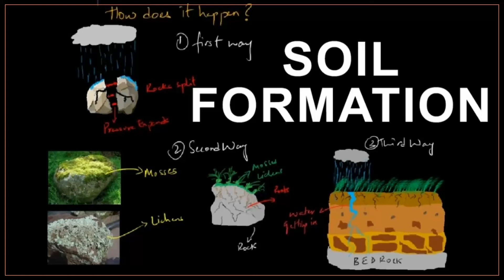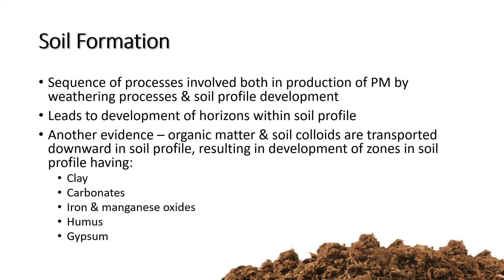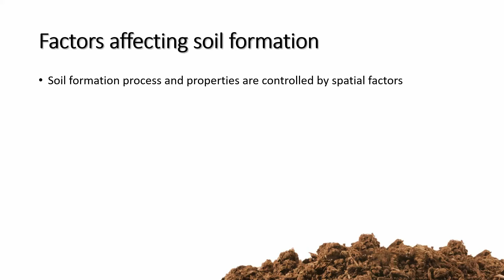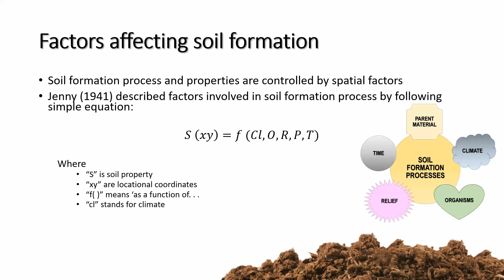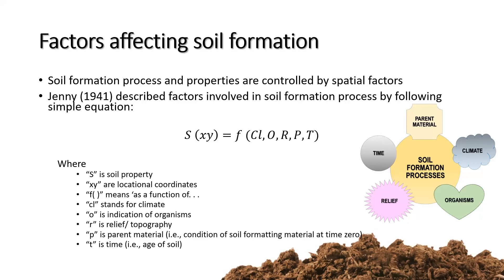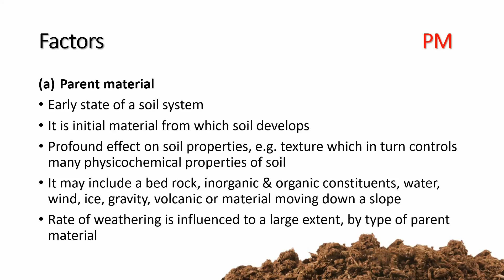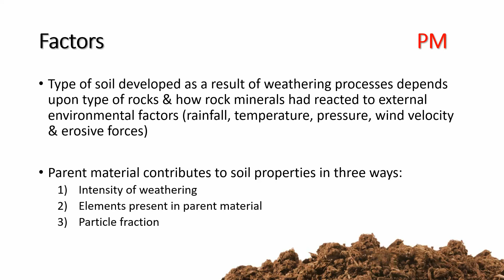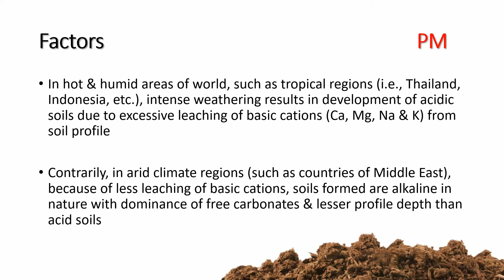Soil Forming factors | Part 1 | Dr-Mazhar Rafique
soil formation#climate#time#organisms
parent material#topography